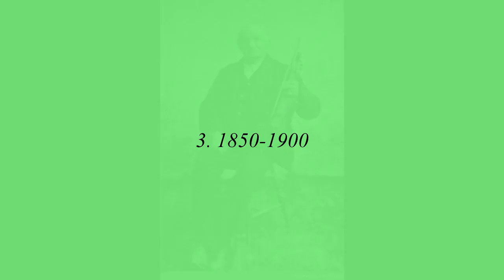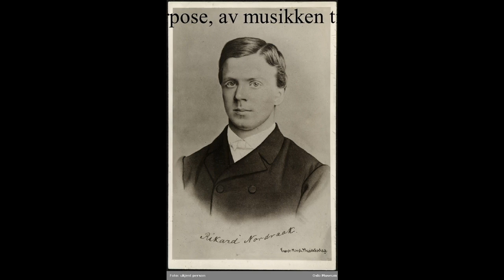Norsk musikkhistorie 3 1850 til 1900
"Gullalderen" i norsk musikkhistorie: Johan Svendsen, Rikard Nordraak, Johan Halvorsen og Edvard Grieg, med fleire. Ein kreativ eksplosjon på nærsagt alle område av kunstlivet.